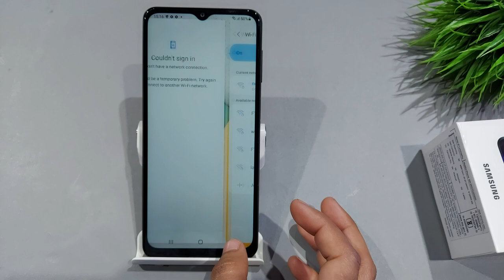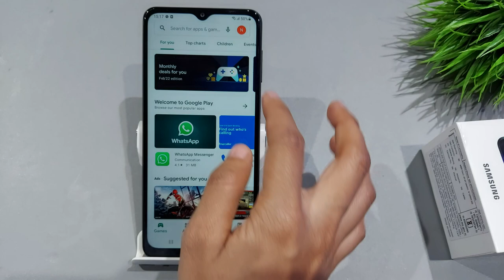How to fix play store sign in problem in samsung a03 core,a03s | Gmail account kaise add kare